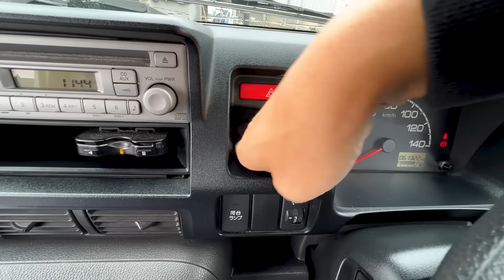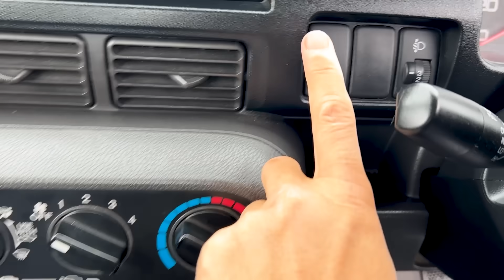【ホンダは軽トラックでも吠える】最後のアクティ トラック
ホンダ最後の軽トラック・アクティに乗りました。後のN-VANにも通じるいかにもホンダなおしゃれデザインと長年熟成のE07エンジンが特徴的でした
☆取材協力:100円レンタカー 東久留米店(有限会社WITH）
〒203-0043東京都東久留米市下里2-6-13
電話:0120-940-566